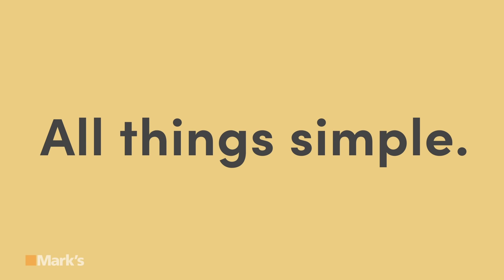For work that isn't - Fall